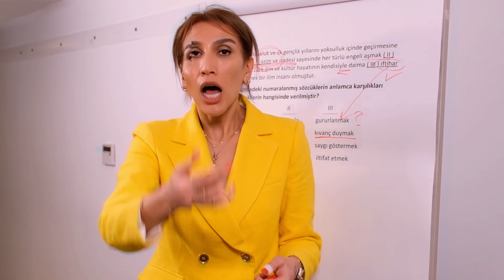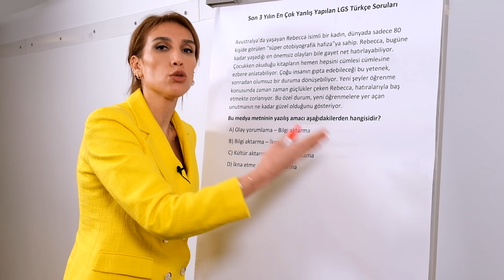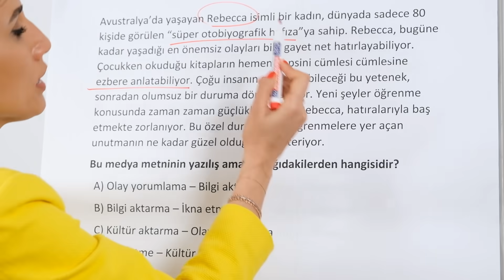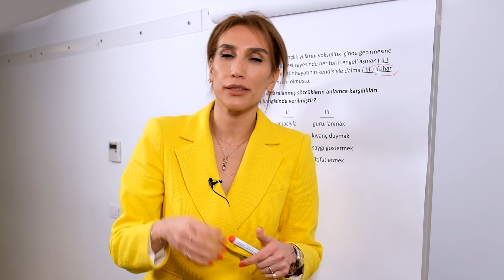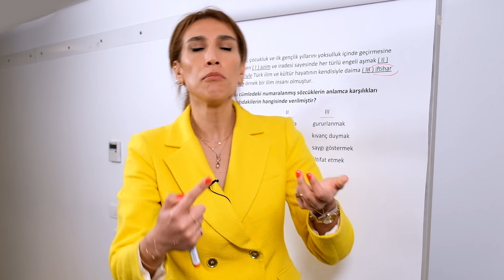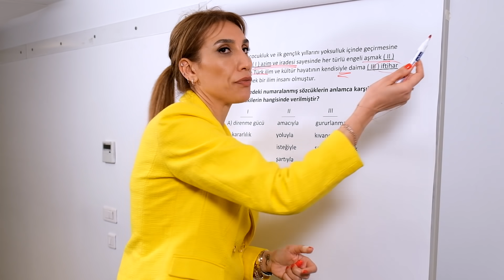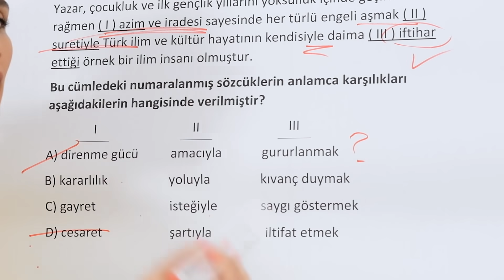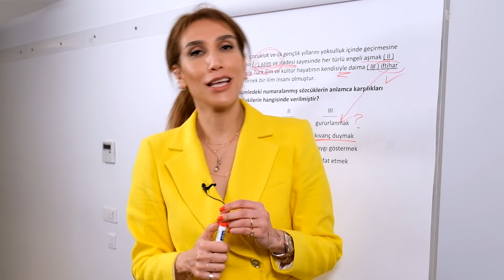Son 3 Yılın En Çok Yanlış Yapılan LGS Türkçe Soruları | LGS Soru Analizi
Son 3 Yılın En Çok Yanlış Yapılan LGS Türkçe Soruları

Neslihan Çopur LGS hazırlık sürecinde öğrencilerin en çok zorlandığı konuları sizin için anlatıyor.

0:00 Giriş
0:27 Son üç yılın sınavı hakkında giriş
0:45 Rebecca sorusu hakkında bilgi
2:02 Örnek soru çözümü 1
4:19 İftihar sorusu hakkında bilgi
6:10​ Örnek soru çözümü 2
9:03​ Sorular hakkında yorum ve özet